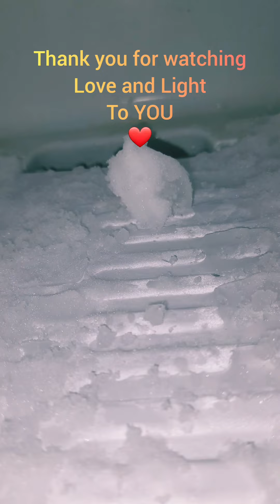ASMR-FREEZER FROST SCRAPING WITH HAND AND EATING ICE MIXED WITH FROST/CRUNCHY FROST EATING/❄🧊🎧🤤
*NOTE:*Eating ice is not good for your health specially dental health,so please do not eat ice in a bulk amount as shown in different ice asmr channels including mine before knowing your body.I do this for video content and may be other ice asmr community too.
If you ever wonder while watching my frost or ice eating videos that -how can someone eat freezer frost or ice.For your pre information about me and my content  I make my frost from pure drinking water.No food items are stored in my refrigerator.If I ever store I pack food items in air tight regrigerator containers,it is more clean and safe for storing and for my content.Follow a proper cleaning process to clean your freezer and do it time and again to maintain freezer hygiene.Also I care about my health and specially dental health while eating ice or frost by following regular dental care process.

Love and light to each of you.😇❤🙏

ASMR-Autonomous sensory meridian response (ASMR), sometimes auto sensory meridian response, is a tingling sensation that usually begins on the scalp and moves down the back of the neck and upper spine. A pleasant form of paresthesia, it has been compared with auditory-tactile synesthesia and may overlap with frisson.(via.goggle)